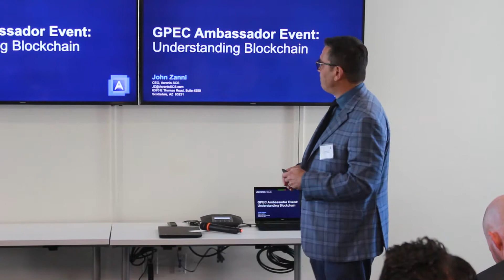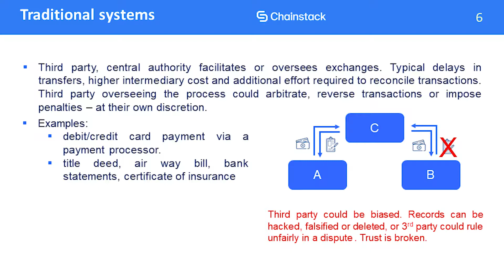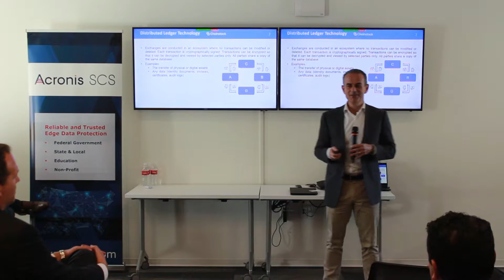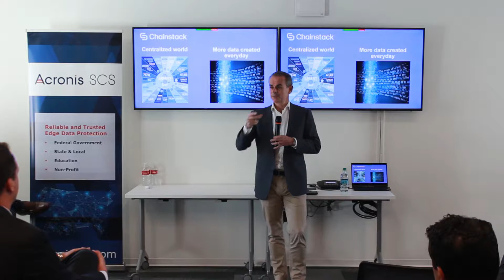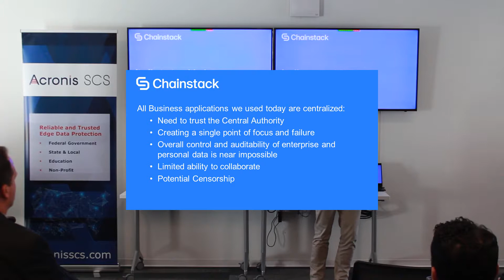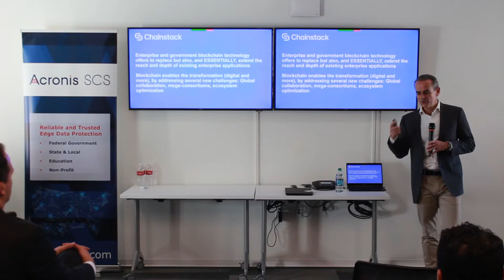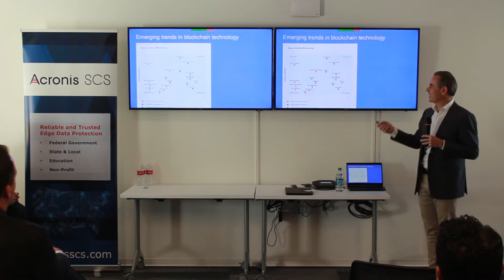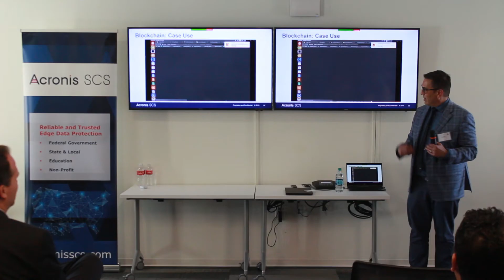Acronis SCS Presents: Blockchain 101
Tuesday, June 18th Acronis SCS hosted “Understanding Blockchain” a speaking event and reception with Laurent Dedenis, co founder Chainstack. Acronis SCS organized this event as a result of multiple requests by elected officials and city leaders for a briefing on blockchain technology and its potential uses in Arizona. At this event, Laurent offered an in-depth understanding of the technical and business challenges inherent in blockchain adoption and the significant business value blockchain offers.